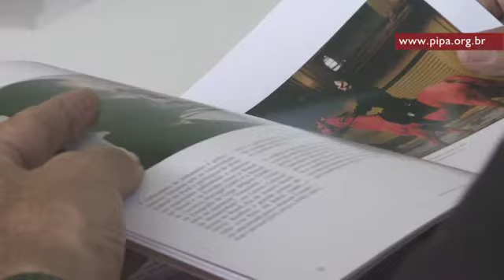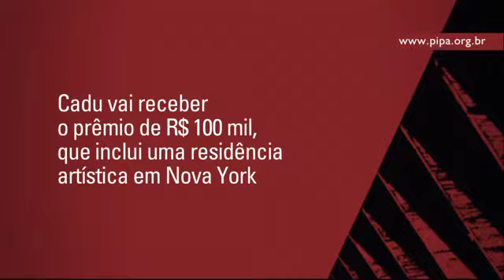Anúncio do vencedor do PIPA 2013 pelo Júri de Premiação